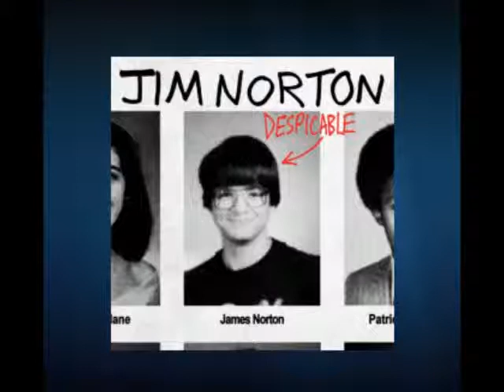Jim Norton- F*ck Florida